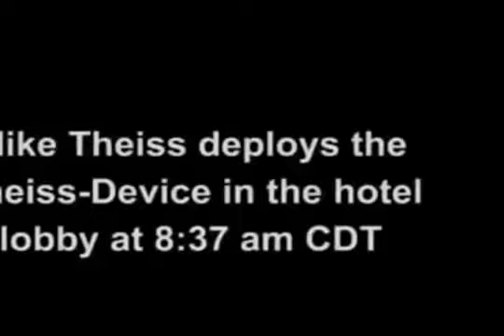Amerikadaki Şiddetli Kasırga ( 07.09.2017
Huzur İslamdadır.